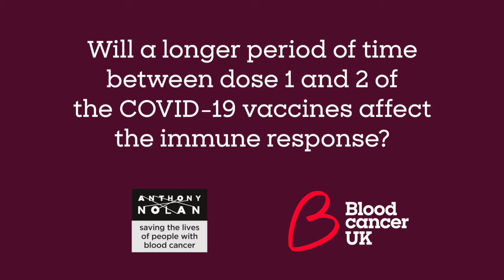Is it safe to leave 12 weeks between vaccine doses?